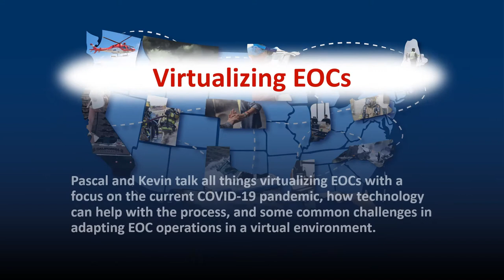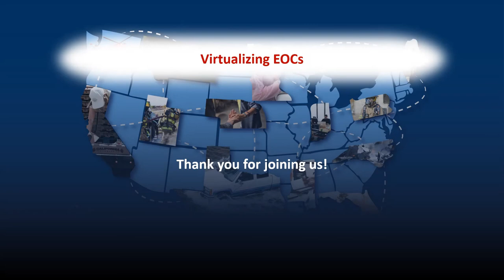Virtualizing EOCs: Pascal Schuback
In this video, Kevin Kay (NAPSG Foundation) talks with Pascal Schuback about all things virtual EOCs.